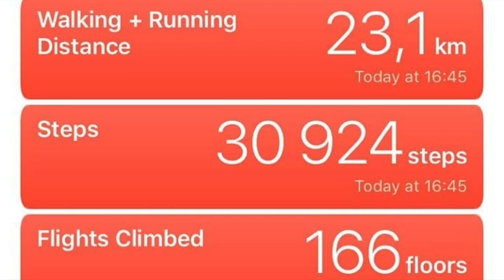Okapuka Hiking 19,5 km